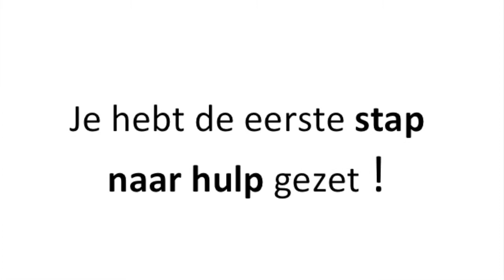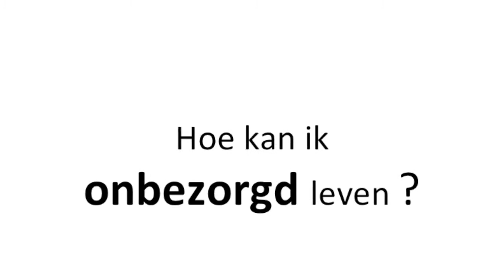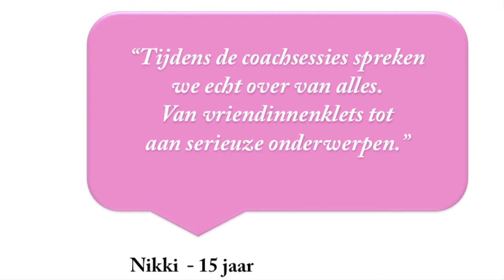BEAT IT Training - Ook jij kan je eetstoornis overwinnen!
BEAT IT leert je op een speelse en inspirerende manier je eigen eetstoornis overwinnen. Dit is een unieke training met heel veel inspiratie & motivatie, oefeningen, tips, leuke verhalen en je krijgt daarnaast personal coaching van een ervaringsdeskundige. Wil jij meer weten over (B)EAT IT? Kijk dan op